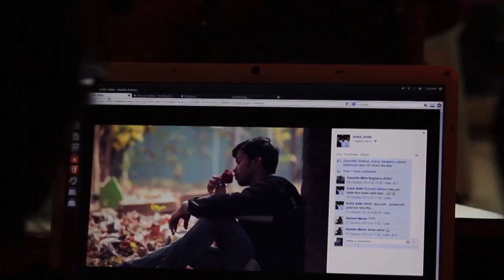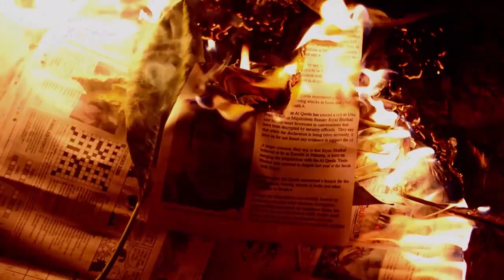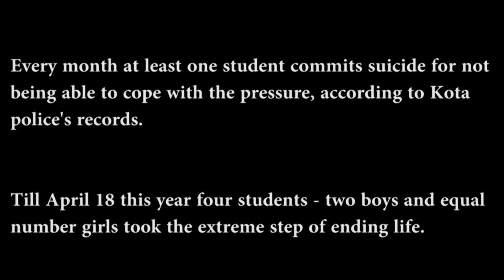The Lost Dream (2014)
Some people just don't give up upon their dream, so easily.
TFPS proudly presents another freshers production.